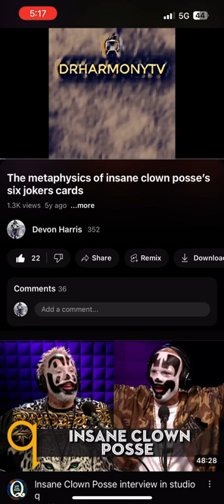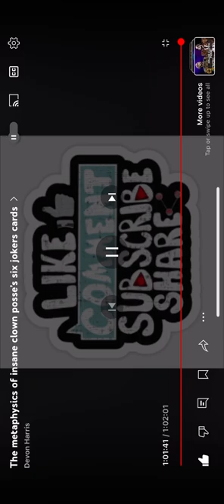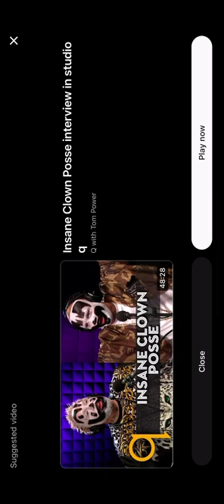(classic lecture) the metaphysics of insane clown posse’s six jokers cards ￼Metaphysics juggalo ￼￼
Listen as I breakdown, the metaphysical and occult meaning of the insane clown posies six jokers cards. This right here is a classic lecture that I recorded back in 2018. This is an extremely powerful. ￼